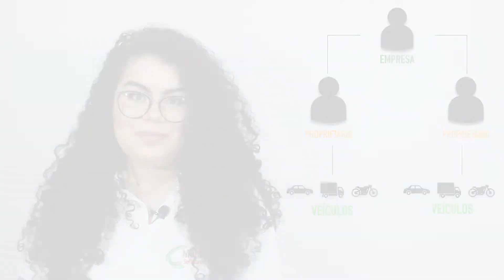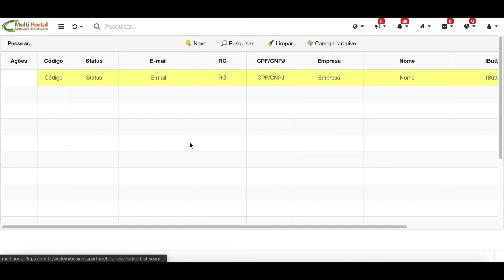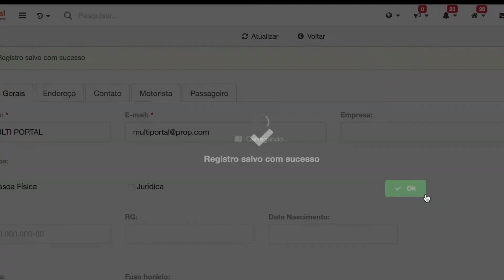TUTORIAL - PESSOAS E EMPRESA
Multi Portal Hardware e Software

Nos menus Pessoas e Empresas, é possível cadastrar os dados do cliente ou empresa. Acompanhe este tutorial para aprender como funciona os cadastros no sistema Multi Portal.